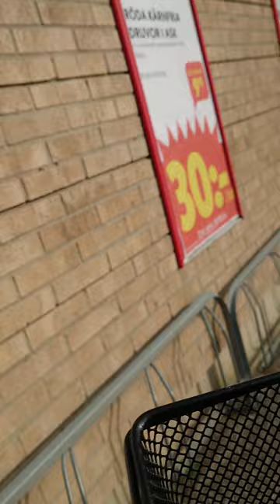2023-09-26 till Flen